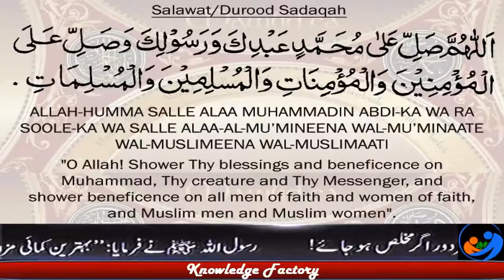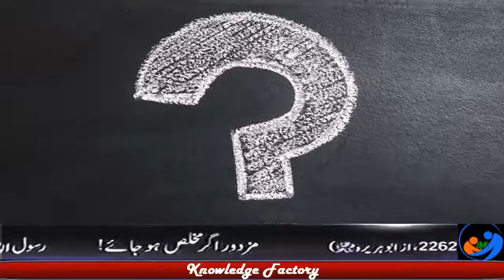Mystery of Ocean Why is the Ocean Salty HindiUrdu